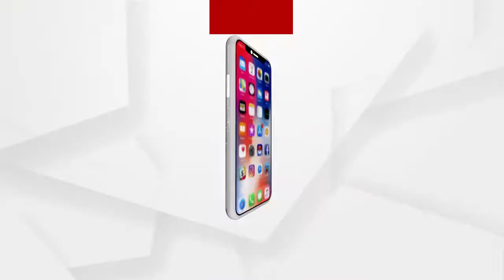କଣ୍ଟାବାଞ୍ଝିରେ ଉତ୍କଟ ହେବାରେ ଲାଗିଛି ଜଳ ସମସ୍ୟା....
ଗ୍ରୀଷ୍ମ ଆରମ୍ଭରୁ ପାନୀୟ ଜଳ ସମସ୍ୟା । ବଲାଙ୍ଗୀର କଣ୍ଟାବାଞ୍ଝିରେ ଉତ୍କଟ ହେବାରେ ଲାଗିଛି ଜଳ ସମସ୍ୟା । ଜଳ କଷ୍ଟ ଜନିତ ସମସ୍ୟାର ସମାଧାନ ପାଇଁ ବଙ୍ଗୋମୁଣ୍ଡା ବ୍ଲକ ସଦରର ୭ ଏବଂ ୮ ନଂମ୍ବର ୱାର୍ଡର ଲୋକେ ବିଡିଓଙ୍କ ଠାରେ ଦ୍ୱାରସ୍ଥ ହୋଇଥିଲେ.